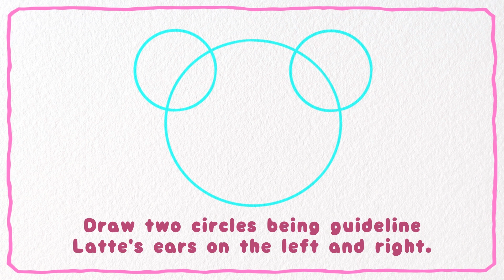HOW TO DRAW LATTE 🎀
It's piece of cake!

（ラッパのファンファーレ）
◆ Font
Damion